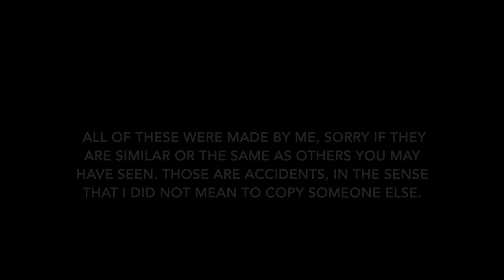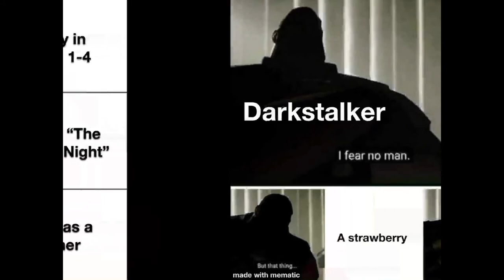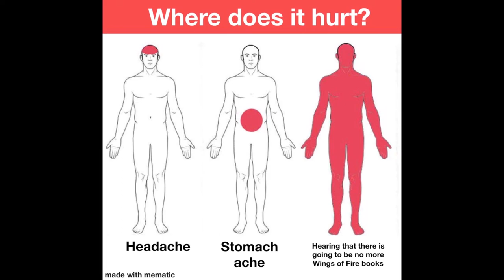WoF memes for fans of Wings of Fire (spoilers)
My god that took me a long time to make. Thanks for being patient mates!